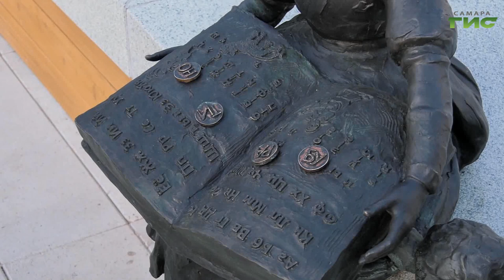"Деятельность Думы г.о. Самара" / "Город С. Самарская среда" от 09.10.2024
Как проводится модернизация самарских школ? Что делается для развития дошкольного образования в Самаре? Какие новые общественные пространства появятся в столице губернии? На все эти вопросы в эфире программы "Самарская среда с Яном Налимовым" ответят заместитель председателя Думы городского округа Самара Сергей Рязанов и председатель комитета по образованию, социальным вопросам, охране здоровья, культуре, молодежной политике, туризму, физической культуре и спорту Думы городского округа Самара Вячеслав Звягинцев.